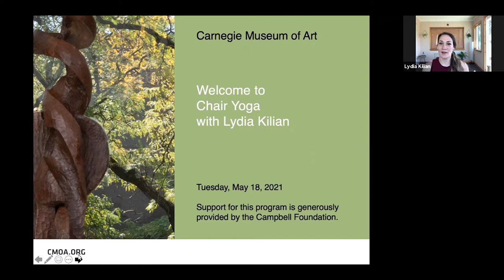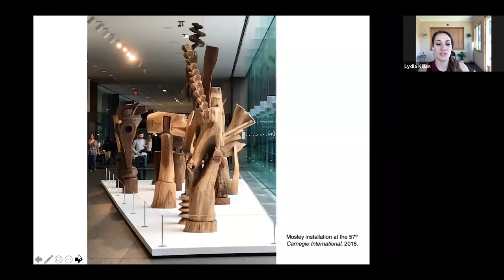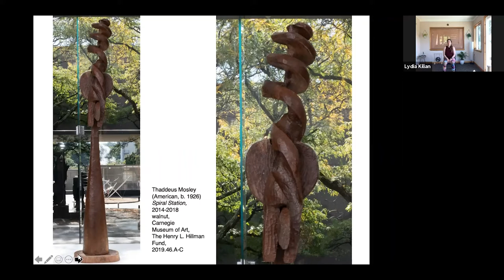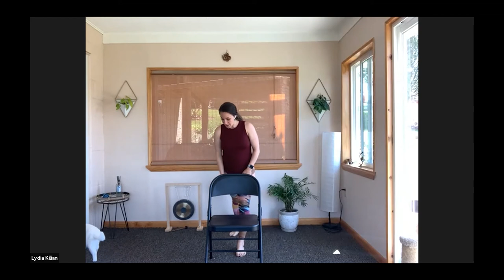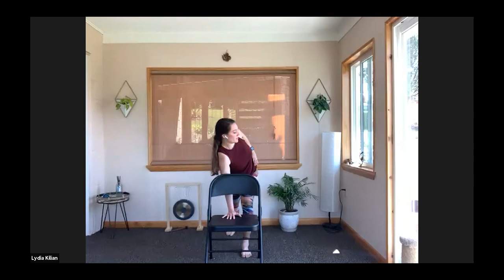Online Chair Yoga with Lydia Kilian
Stretch and relax your body and mind at home in this 30-minute gentle yoga class. We begin this lesson by delving into a work of art from Carnegie Museum of Art’s collection, Thaddeus G. Mosley's sculpture, Spiral Station. Then, follow instructor Lydia Kilian as she guides you through movement inspired by the work of art. The class will consist of seated gentle exercise, standing poses that use the chair for balance and support, and breathing and relaxation techniques. This class is accessible to participants of all levels and abilities, and various modifications will be offered. An armless chair is preferred for the movement in this class.

Online Chair Yoga is broadcast at 11:00 a.m. every Tuesday!

Support for senior programming is generously provided by The Campbell Foundation.

Lydia Kilian began her meditation journey 10 years ago as a tool to manage performance anxiety while completing her degree in piano performance. Since then, she has developed a consistent meditation practice in her daily life and has studied extensively in the Vipassana style, participating in retreats at the Southeast Vipassana Center in Jesup, Georgia and Wat Suan Mokkh, Thailand. Lydia is a certified yoga instructor and studied various meditation techniques during her yoga training in Rishikesh, India. She is a recent graduate of the Master of Arts Management program at Carnegie Mellon University. Lydia is an avid arts supporter and believes the arts and meditation can be used as complementary tools to calm the mind and support well-being.